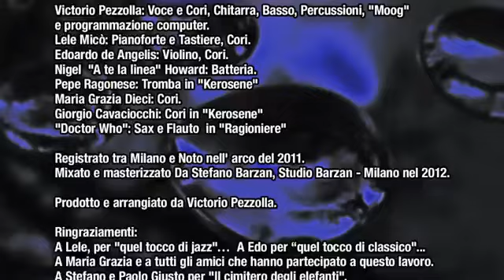Lancillotto - Victorio Pezzolla - album PETROLIO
Lancillotto - Album "Petrolio" - produced by Victorio Pezzolla - 2012